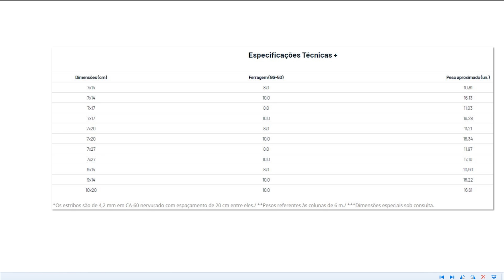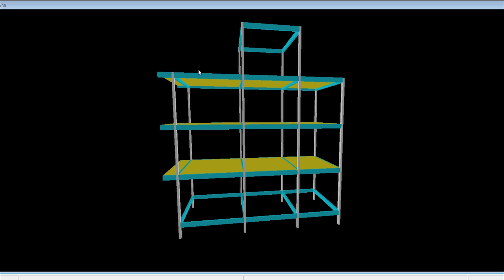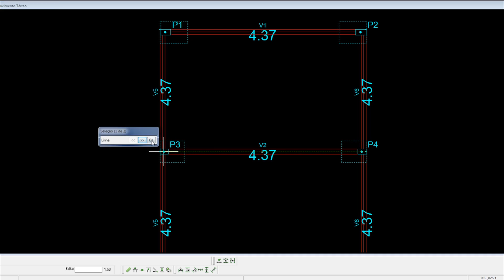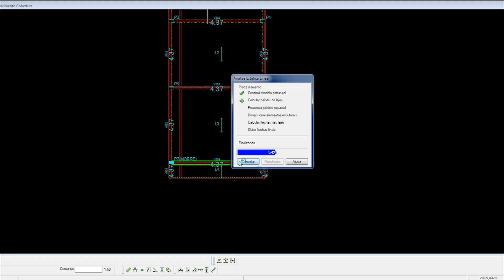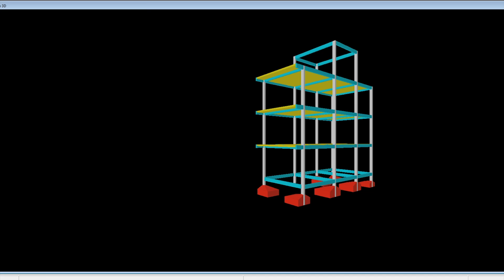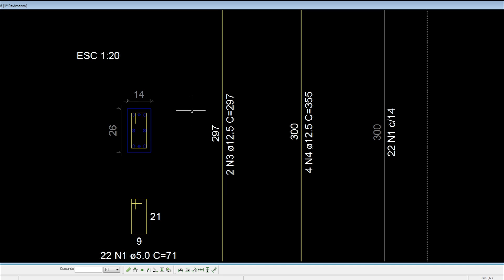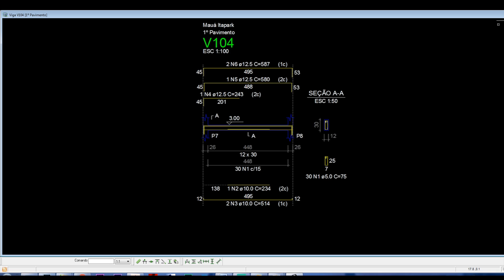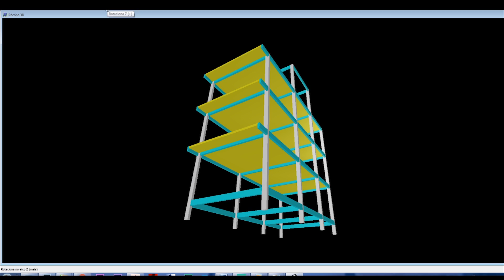DESABAMENTO EM MAUÁ - ANÁLISE COMPLETA COM CÁLCULOS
Quer aprender a ler projeto estrutural? Acesse meu treinamento online com valor promocional:

Análise completa do desabamento em Mauá.

Obs.: Inscrições para o curso estão encerradas. Aguardem próxima turma. Muito obrigado.